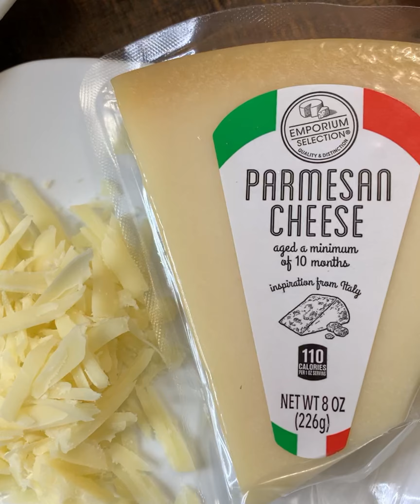طريقة عمل شوربة البروكلي بالكريما وجبنة التشيدر Broccoli soup with cheddar cheese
المكونات
بروكلي
اصبع زبدة او ٥٠ غرام
١/٢ كوب طحين
ماجي او مرق الدجاج.
✅ملاحظة( اذا استعمل مرق الدجاج يتم اضافة لتر مع الاستغناء عن الماء المغلي)
لتر ماء مغلي
٣ كوب حليب سائل
ملح
كمون
جبنة تشيدر مكعبات + اي نوع اخر الا الموزاريلا
جبنة البارميزان  اختياري

Ingredients
Broccoli
1 stick of butter
1/2 cup flour
Maggi or chicken broth
✅ if you used chicken broth add 1 liter and skip the boiling water
1 liter boiling water
3 cup milk
Salt
Cumin
Cheddar cheese + any extra kind of cheese you like but not mozzarella
Parmesan cheese